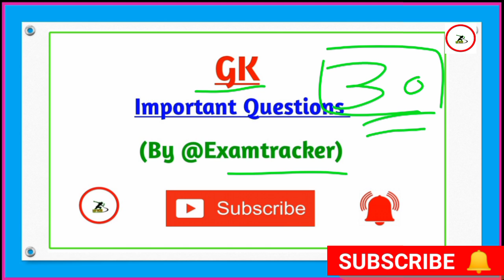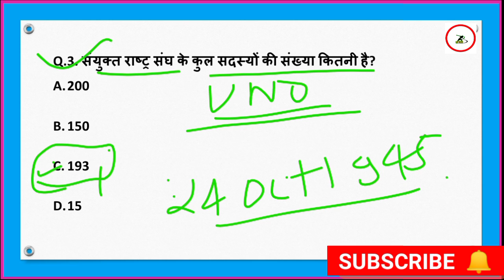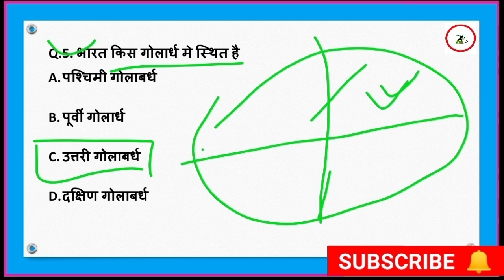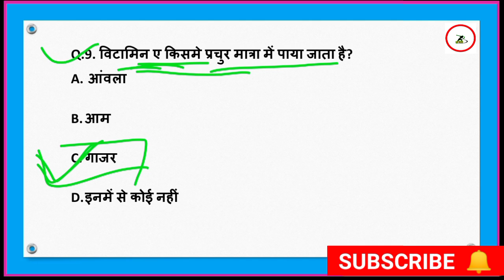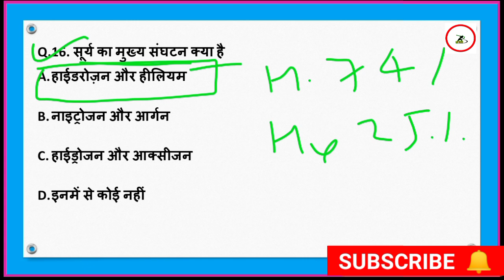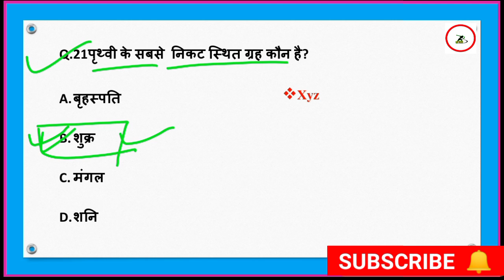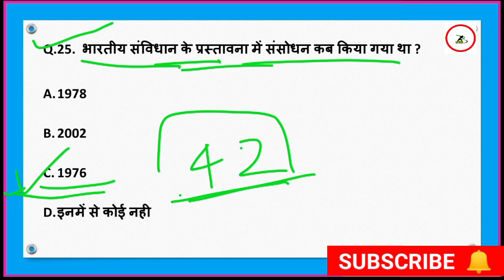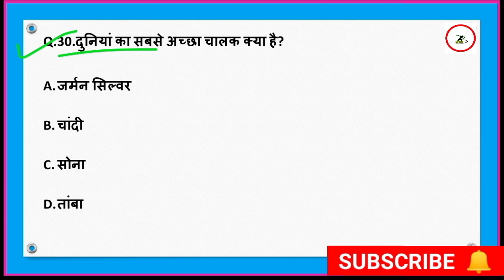Gk Important Questions।Gk in Hindi।Gk Questions and Answer।gk tricks in hindi।gk quiz।gk mcq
Important gk quiz।Gk static।gk static questions।gk questions and answer। static gk।Gk for upsc।gk for railway।gk for ssc exam।gk for upsssc exams

Samanya Gyan।gk gs in hindi

Hello Friends welcome to Exam Tracker dosto aaj hm is video me gk ke sabse adhik bar exam me repeat hone Wale questions ko lekr aaye hai jo aapke aane wale kisi bhi exam ke liye kafi fayademand sabit hoga is video me static gk questions static gk questions and answers static gk quiz jo ki aapke exams me bar bar repeat hote hai ko rkha gaya hai